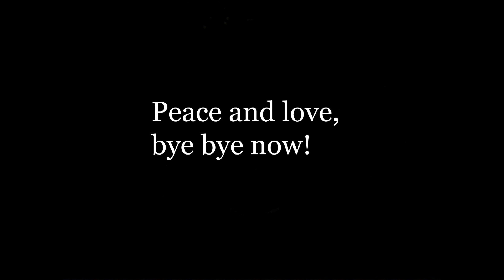Auditions Update!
Here's a mini update about the recent auditions we're having. Thanks to everyone who's sent us a video/auditioned, GOOD LUCK!
Results will be announced Saturday in Jamie's video.
Peace and Love - Jessie.